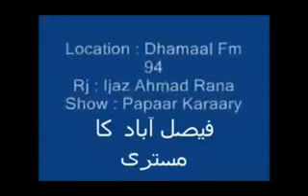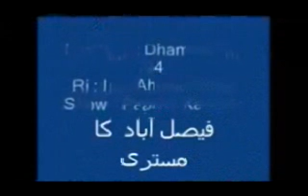Rana ijaz Fm84 Faisalabadi mistari prank call 2016